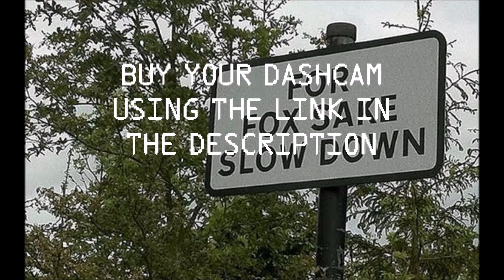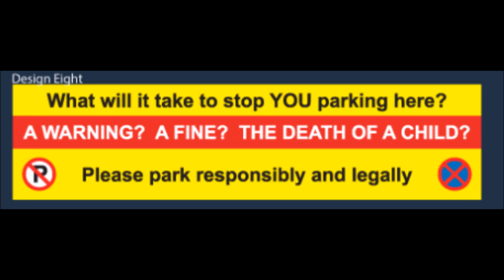Dashcam | April 2017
Too many close calls this week plus is this bus at fault? AND is it illegal to overtake a roadsweeper?
Dashcam: Transcend DP220

Only news outlets and other Dashcam Channels can use our Dashcam clips but they must Credit us.